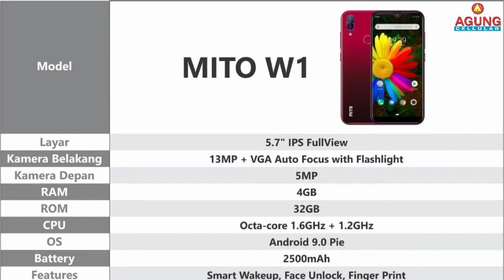Woww.. Android Murah RAM 4/32GB Hanya Rp.1.299rb (Unboxing Mito W1)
Dapatkan Unitnya hanya di Agung Cellular Termurah, Terlengkap dan Terpercaya.